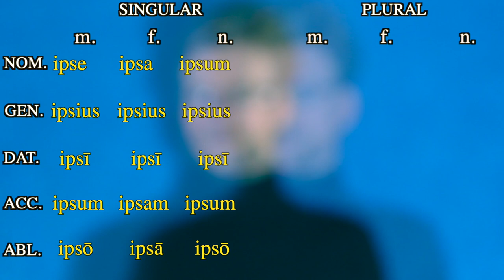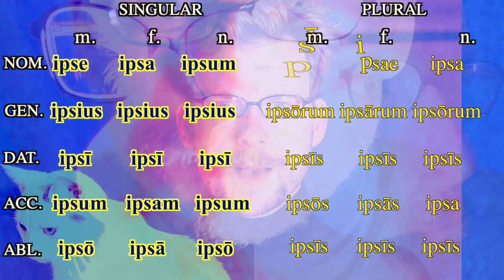Latin – ipse ipsa ipsum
This song reviews the forms of the Latin word ipse, ipsa, ipsum.

If you know ille, illa, illud already, then ipse, ipsa, ipsum is easy to remember.  It has the same endings (except for "ipsum" instead of "illud").

Dictionaries will tell you that it means "self" or "very."  How is it used and how should you translate it?  Well, it's intensifying or emphatic, which means that it emphasizes or intensifies the noun that it agrees with.  "ego ipse" means "I myself."  "verba ipsa" means "the words themselves."  The sentence "imperator ipse ad castra hostium ivit" means "the general himself went to the enemy's camp," and "ipse" is emphasizing that it's the general who went, because perhaps we wouldn't expect a general to go himself.  We might expect him to send someone else to go in his stead.  When translating, just translate the noun and then the form of ipse with the appropriate English pronoun (them / her / him / it) and the correct number of "self" (self / selves).  It's easier than it sounds.

What about the meaning "very"?  We don't use this very often in colloquial English, but it's another way of emphasizing a word.  For instance, if we were talking about some rare book and you were talking about how cool it would be to see it, rather than saying "I have that book itself with me!" I might say, "I have that very book with me!"  And you'd go, "wow!  That's amazing!"

You'll often see forms of "ipse, ipsa, ipsum" (as with "hic, haec, hoc" and "ille, illa, illud" and "is, ea, id") by itself (i.e. acting as a substantive), in which case you just supply the missing word, according to the gender.  For instance, "ipsa" can mean "she herself," "ipse" can be "he himself."

LYRICS

nominative: ipse, ipsa, ipsum
genitive: ipsius
dative: ipsī
accusative: ipsum, ipsam, ipsum
ablative: ipsō, ipsā, ipsō

nominative: ipsī, ipsae, ipsa
genitive: ipsōrum, ipsārum, ipsōrum
dative: ipsīs
accusative: ipsōs, ipsās, ipsa
ablative: ipsīs

ego ipse hoc carmen ipsum tibi ipsī canō
I myself am singing this very song to you yourself

ipse, ipsa, ipsum has the same endings as "ille, illa, illud."  It is called the emphatic or intensifying adjective (or pronoun).